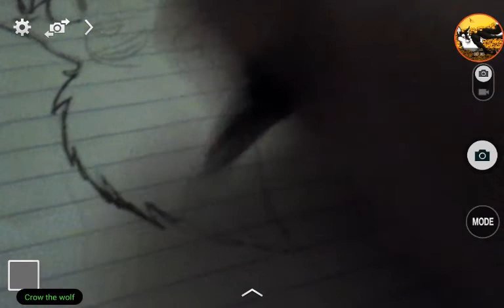Crow the wolf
Artist~me
Song~ dancing in the dark
Band~ imagine dragons
Album evolve